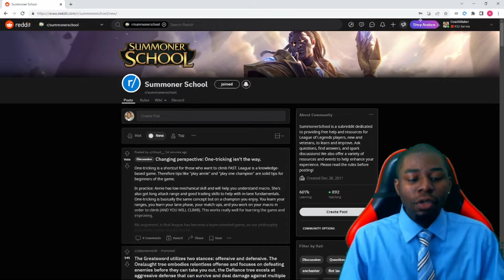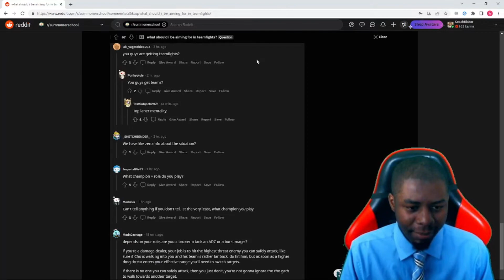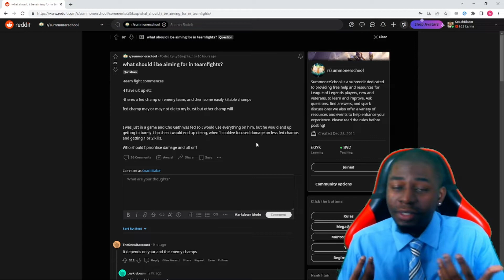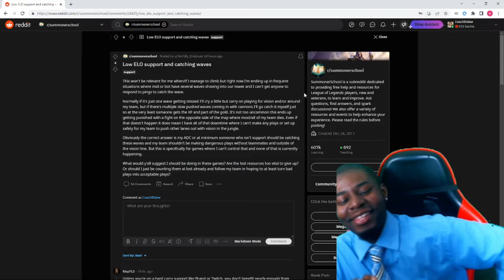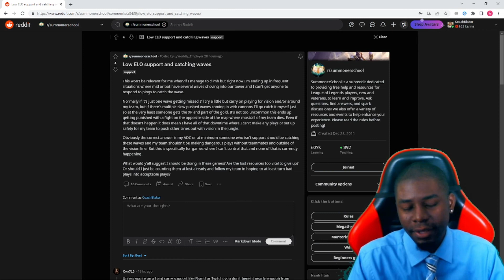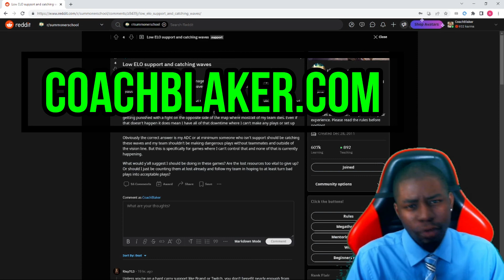Answering Reddit Questions #1 (League Of Legends Summoner School)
In this video we'll be answering questions on league of legends summoner school page!